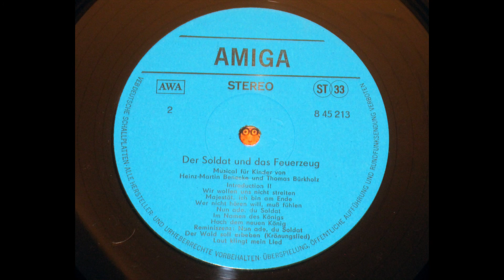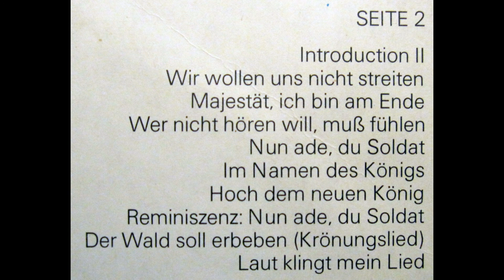Der Wald soll erbeben (Krönungslied)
Der Soldat und das Feuerzeug

Seite B 9 von 10

Ein Musical für Kinder von Heinz-Martin Benecke und Thomas Bürkholz nach dem Märchen "Das Feuerzeug" von Hans Christian Andersen

Soldat Hendrik: Gottfried Richter
Prinzessin Cordelia: Marion Scharf
König Gieselbrecht: Günter Grabbert
Königin Adelgunde: Brigitte Werner
Hexe: Katrin Lindner
Gouvernante: Barbara Trommer
Lehrer: Jens Hohäuser
Kaufmann: Vlady Slezak
Apotheker: Benno Penssler
Wirt: Wolfgang Dehler
Holzfäller: Kurt Demmler
Schusterjunge: Ingo Schindler
Erzähler: Heinz-Martin Benecke
Volk: Cantus-Chor
Studio-Orchester
Leitung: Thomas Bürkholz
Musik- und Tonregie: Siegbert Schneider
Produktion: Klaus Peter Albrecht (1981)